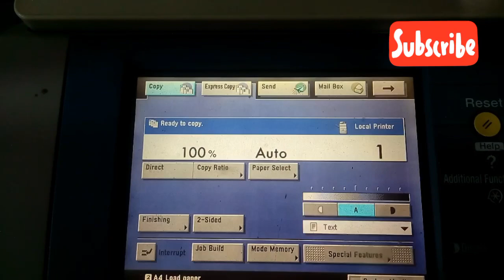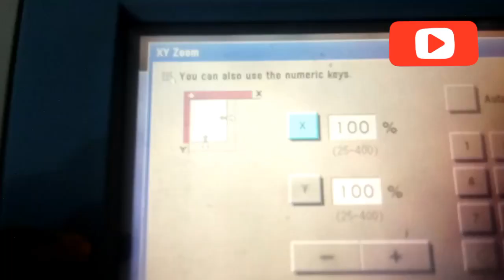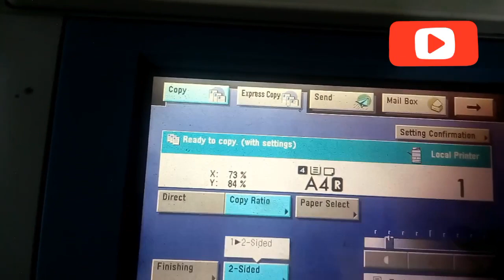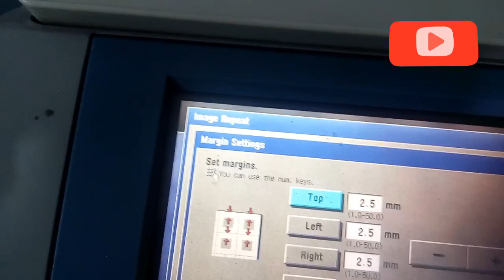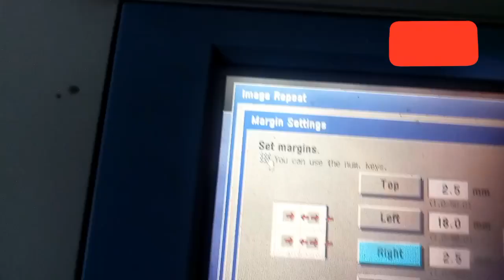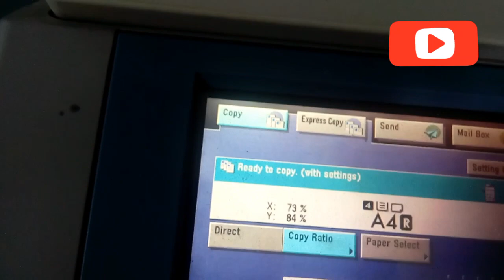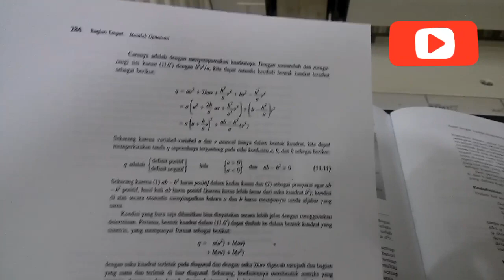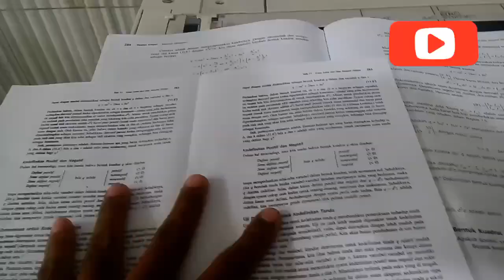Cara Foto Copy buku ukuran kecil bagi dua sisi A4 timbal/balik bersih imbang seperti asli yang benar